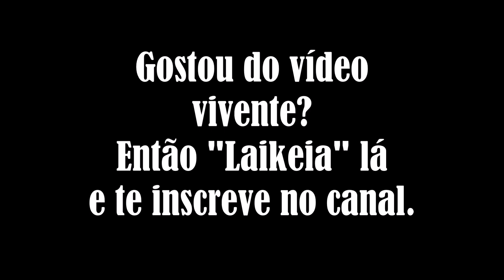Entrevista Jaci Coutinho (Chino) - Peão campeiro, posteiro, capataz, tropeiro e esquilador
Entrevista com o Sr. Jaci da Rosa Coutinho, 80 anos. Conhecido popularmente como "Chino". Foi peão campeiro, posteiro, capataz de estância, tropeiro (capataz de tropa), esquilador e e tradicionalista.